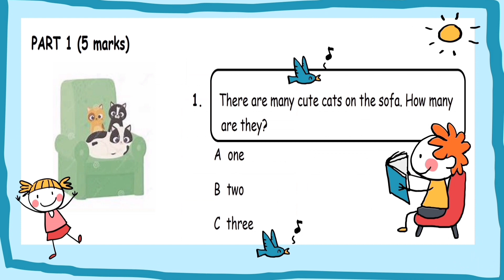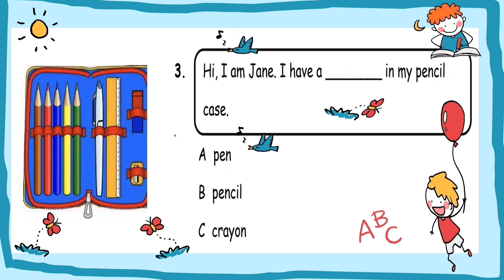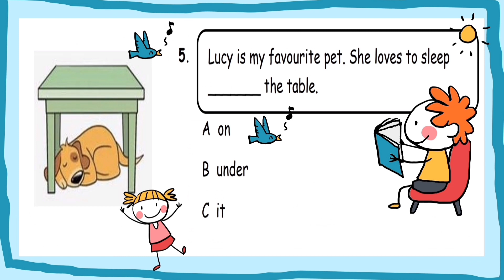UASA ENGLISH | Part 1 & 2 | YEAR 1 | Based on DidikTV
ENGLISH QUESTIONS UASA 2023
YEAR 1️⃣

▶️Bilingual
▶️LATEST FORMAT
▶️Part 1 & 2
▶️CEFR syllabus

Thanks everyone 💕 Hopefully it helps 😊

Credit to:
Publisher / Ministry of Education